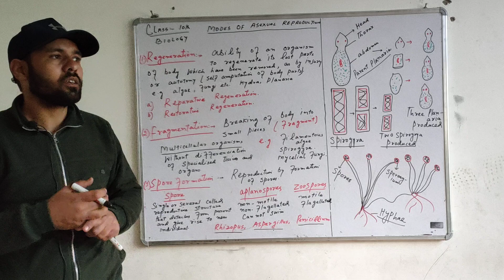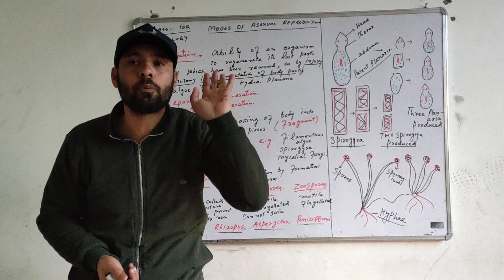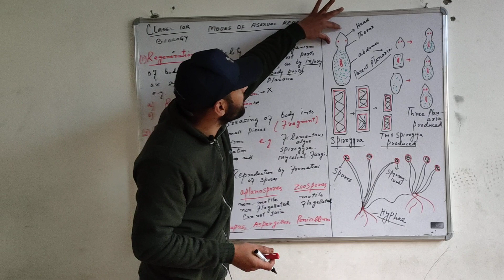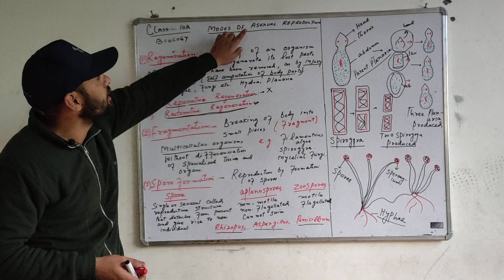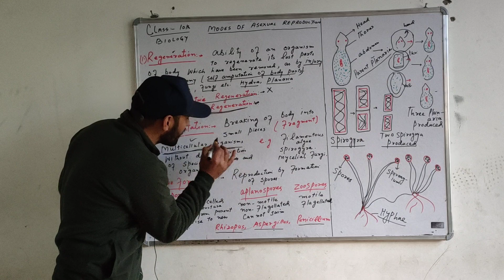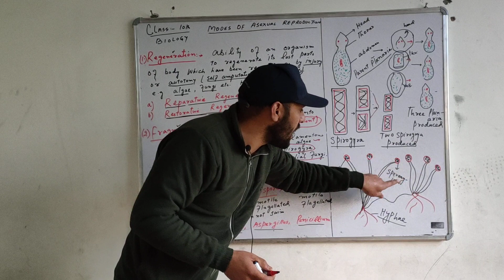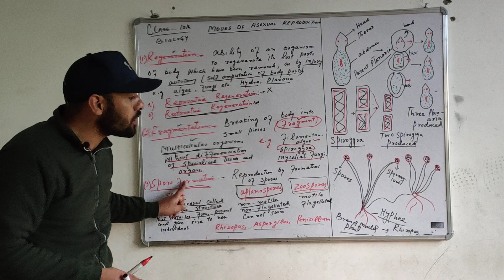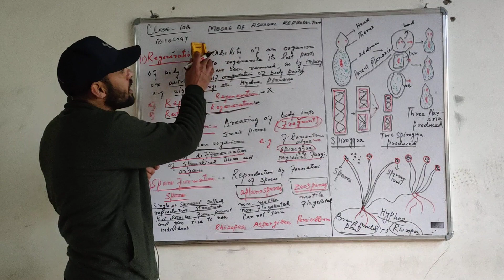HOW DO ORGANISMS REPRODUCE.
Modes of Asexual Reproduction.